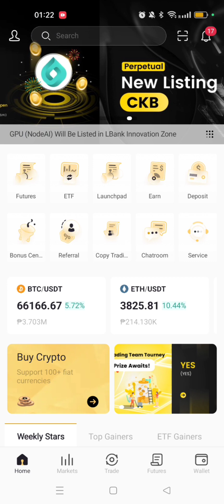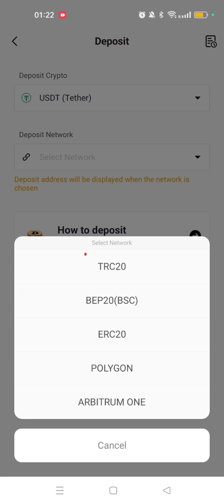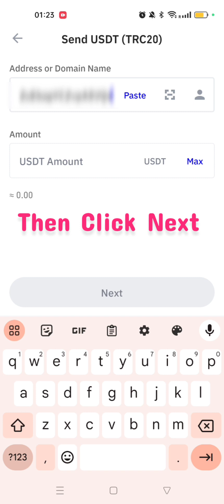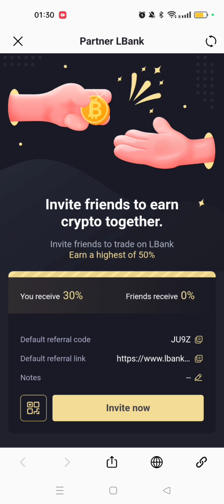HOW TO TRANSFER USDT TRC20 | TRANSFERING USDT TRC20 FROM TRUST WALLET TO LBANK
Invite Your Friends To Trade On Lbank and You Can Receive 30%